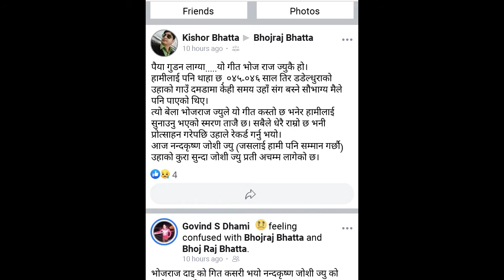भोजराज भट्टको गितलाई नन्द कृष्ण जोशीले आफ्नो गित भनेपछि लोक स्टार विवादमा - Bhojraj Bhatta-1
भोजराज भट्टको गितलाई नन्द कृष्ण जोशीले आफ्नो गित भनेपछि लोक स्टार विवादमा - Nepal Lok Star

Guest:Bhojraj Bhatta

यो भिडियो तपाईलाई मन परेको छ भने लाईक, सेयर र कमेन्ट गर्नुहोस् । Note- यदि तपाईसंग पनि केहि अनौठो कला र प्रतिभा छ वा तपाईको नजिक कोहि त्यस्तो प्रतिभावान व्यक्ति हुनुहुन्छ भने हामीलाई सम्पर्क गर्नुहोस् मोबाईल नम्ब/ 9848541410,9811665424